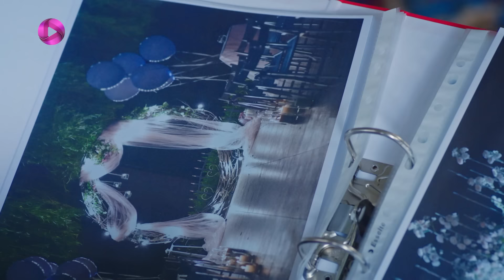Serial Toprak va Fidan - Episode 07- سریال ترکی توپراک و فیدان - قسمت 7 - دوبله فارسی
سریال توپراک و فیدان -  قسمت 7
در حالی که فیدان از سمت ارجان تحت فشار قرار دارد، توپراک با دیدن حال بوراک ناراحت می شود و تصمیم جدیدی می گیرد. بوراک به فیدان علاقه دارد و احساس می کند جز او کسی او را دوست ندارد. آیدان و کریمان از این احساس بوراک به فیدان و توجه توپراک به فیدان، دستپاچه شدند و سعی دارند، فیدان را از این پدرو پسر دور نگه دارند...

خلاصه داستان سریال ترکی توپراک و فیدان
توپراک بعد از یک حادثه ی تصادف رانندگی، پنج سال در کما به سر می برد و زمانی که به هوش می آید، گذشته را به خاطر نمی آورد. او تنها چیزهایی که مادرش به او می گوید را باید بپذیرد، مثلن اینکه مادرش، کریمان، او را مجبور می کند با دختری به نام آیدان ازدواج کند. فیدان هم زنی است که همسرش را پنج سال پیش از دست داده است. در یک درگیری توپراک با فیدان آشنا می شود، برای فیدان او شبیه همسر مرحومش است. هالیده خدمتکار قدیمی توپراک و مادرش است، او یکی از دو نفری است که راز بزرگ را می داند...